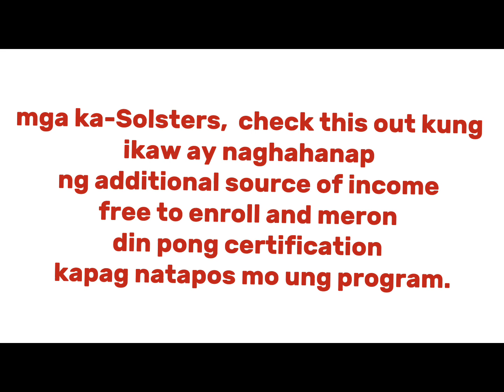What I Cooked for Today:No Rice Meal Ideas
Always serve good foods for your love ones